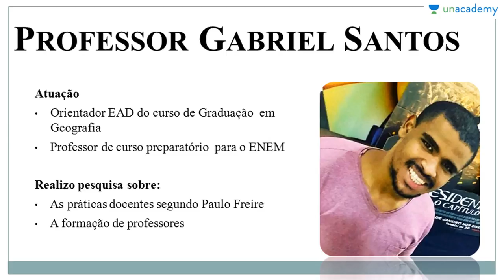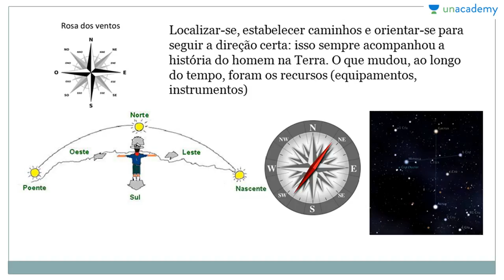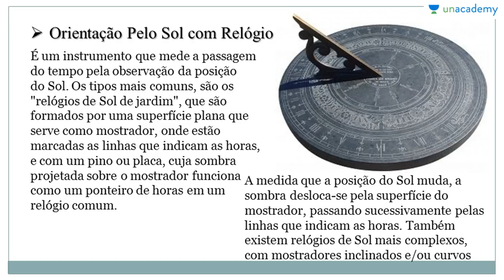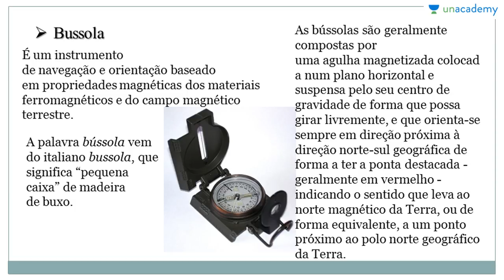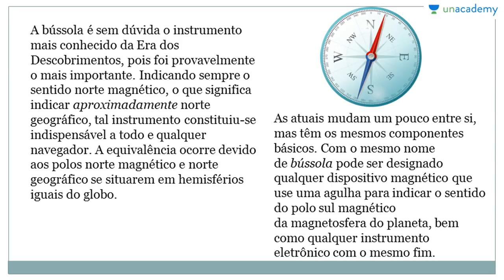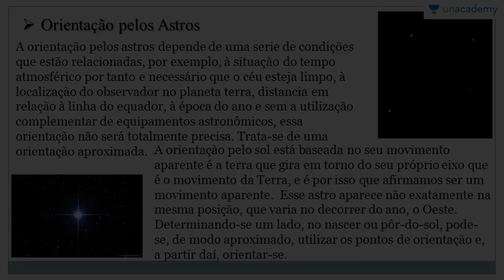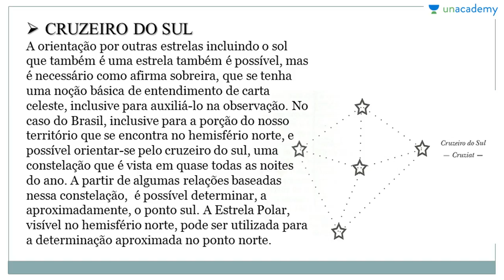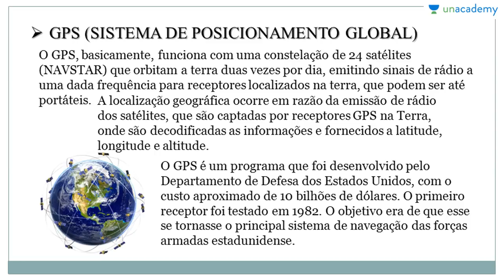Cartografia Voltada ao ENEM Aula 08 Orientação Cartográfica Gabriel Edson Martins Dos Santos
Cartografia Voltada ao ENEM
Aula 08: Orientação Cartográfica
Gabriel Edson Martins Dos Santos